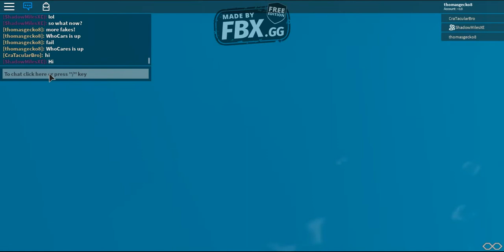Gecko SASUKE Extreme 37 Episode 5